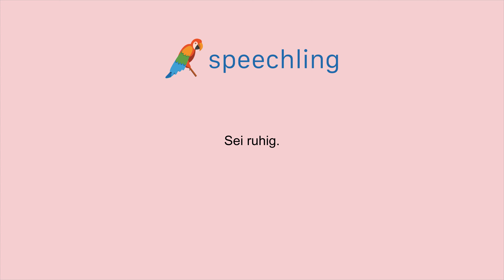독일어로 "조용히 하세요." 말하는 법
남자 목소리 :
Sei ruhig.

여성 목소리 :
Sei ruhig.

남성 음성 번역 :
조용히 하세요.

여성 음성 번역 :
조용히 하세요.